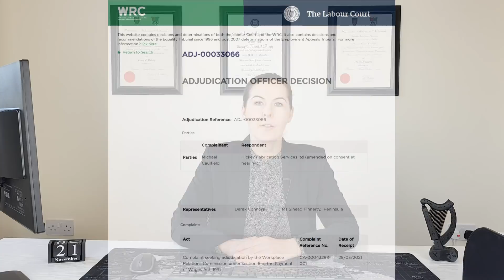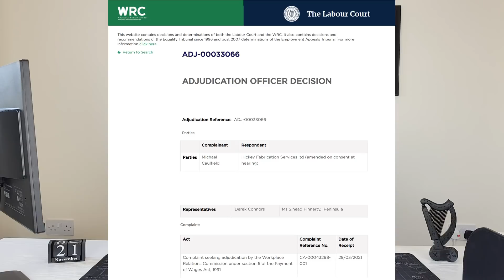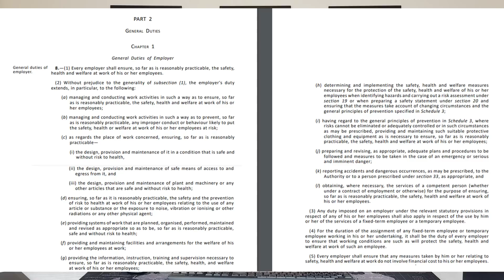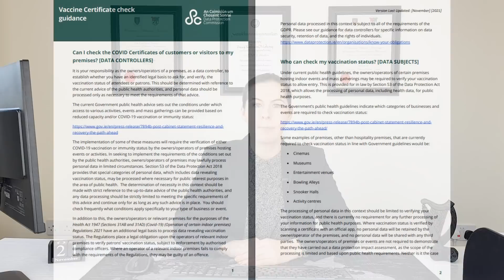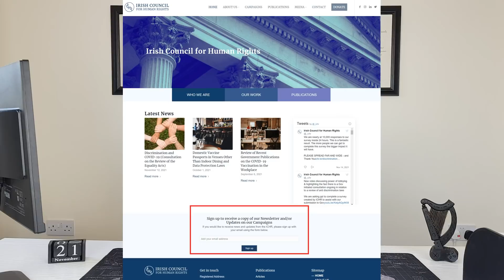Legal Updates: Covid-19 Testing in the Workplace & New Data Protection Guidance on Vaccine Passports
Link to WRC Adjudication with respect to Covid-19 testing in the workplace